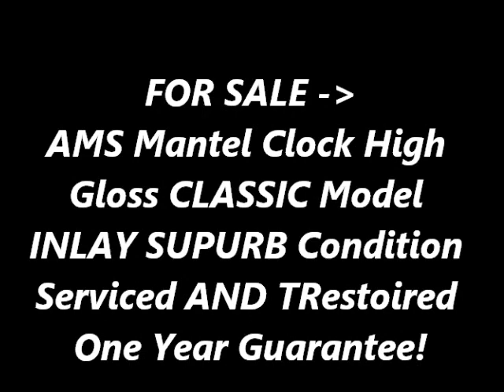photoshoot AMS HERMLE Mantel Top Clock High Gloss Wood Double Bell CHIME Germany